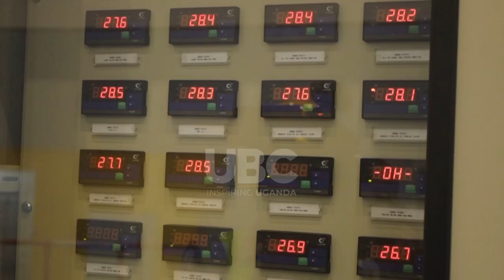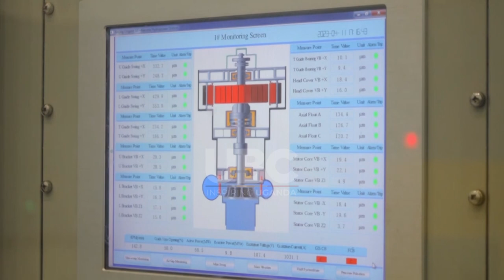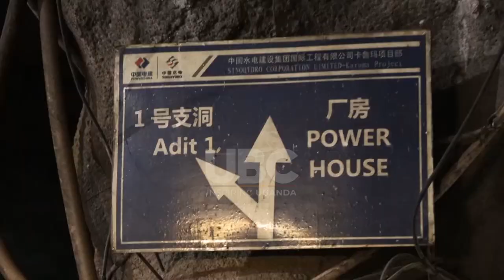KARUMA DAM ; MINISTER NANKABIRWA COMMITS FULL COMMISSION BEFORE 2023 ENDS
The technical commissioning of the individual units of the power plant is currently underway as planned, with each unit being synchronized to the evacuation line. However, the project has experienced delays due to persistent vandalism of the existing structures, which has hindered the timely completion and handover of the project.
The commissioning of the Karuma power plant, which had been delayed, is now expected to take place in November of this year. Three out of the six units have already been synchronized to supply electricity to the national grid. This confirmation was made by Dr. Ruth Nankabirwa, the Minister for Energy and Mineral Development.
These synchronized units are now connected to established transmission lines that will distribute the power to its final destinations for consumption. The key transmission lines include the Karuma-Olwiyo line spanning 60km, the Karuma-Lira line
spanning 76km, and the Karuma-Kawanda line which was vandalized and spans 248km
The Ministry aims to achieve full operationalization of the Karuma hydro-power plant by completing the construction of substations
The Uganda Electricity Generation Company Limited has successfully synchronized three out of the six units of the Karuma power plant with the national grid. These units are now contributing 300 megawatts to the national electricity supply.
The Minister for Energy and Mineral Development, Ruth Nankabirwa, has made a commitment to commission the entire Karuma power plant before the end of 2023, following the synchronization of all six units.